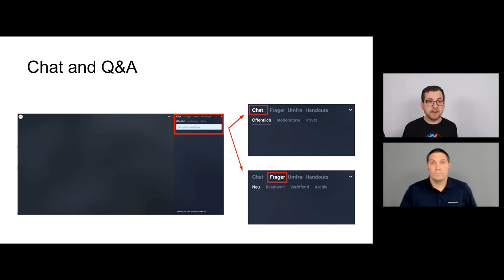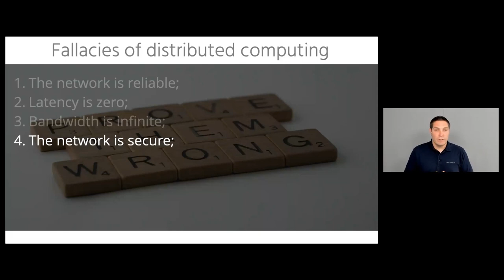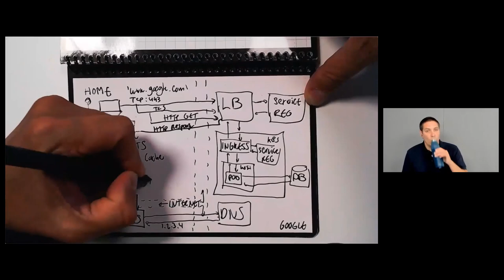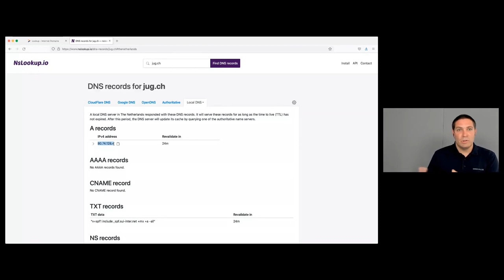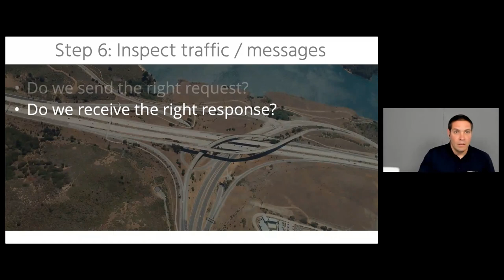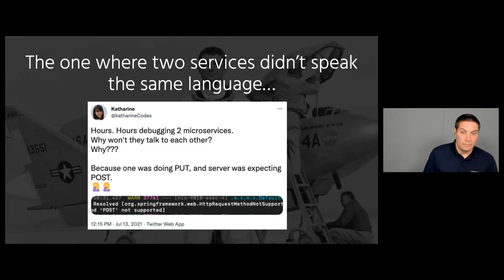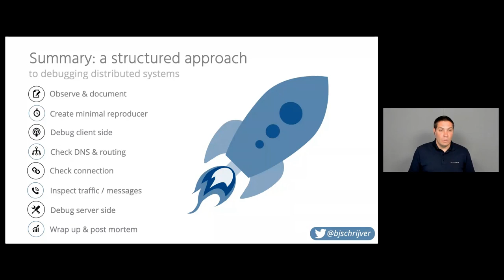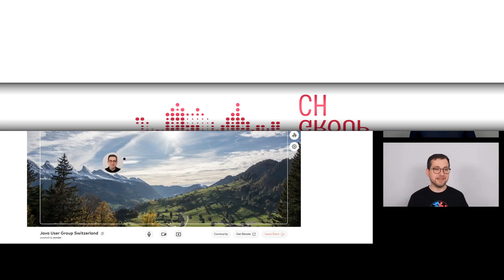Debugging distributed systems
Speaker: Bert Jan Schrijver
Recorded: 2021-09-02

00:00:00 Intro
00:01:36 Talk
1:16:45 Q&A

Nowadays, most software projects are distributed systems: components are located on different networked computers which communicate and coordinate their actions by passing messages.

Debugging distributed systems is not easy. When two components don’t play nice together, the cause could be virtually anything: software, DNS, routing, firewalls, proxies, load balancers, TLS.. and more!

In this talk, I’ll share my experience with debugging distributed systems. We’ll look at typical issues and share ways to debug those issues and find their root causes. We’ll dive into networking, infrastructure, logging/tracing/metrics, testing, remote debugging and more. I’ll share lots of examples and war stories along the way. After this talk, you’ll have the practical knowledge on how and where to get started with debugging distributed systems yourself!

Bert Jan is CTO at OpenValue and focuses on Java, software architecture, Continuous Delivery and DevOps. Bert Jan is a Java Champion, JavaOne Rock Star speaker, Duke's Choice Award winner and leads NLJUG, the Dutch Java User Group. He loves to share his experience by speaking at conferences, writing for the Dutch Java magazine and helping out Devoxx4Kids with teaching kids how to code. Bert Jan is easily reachable on